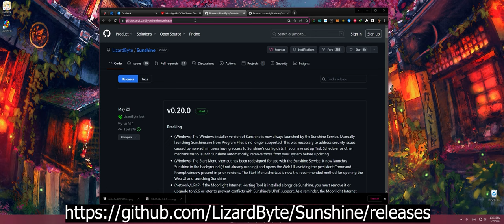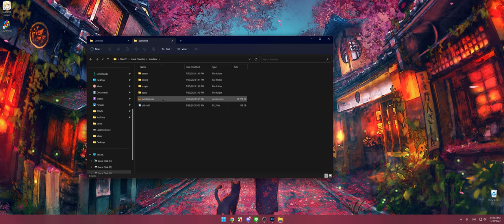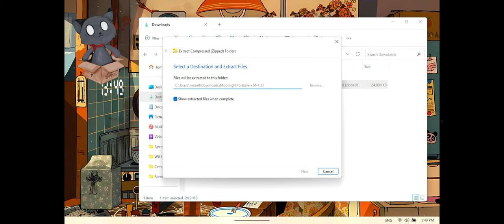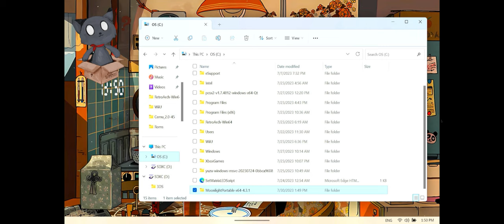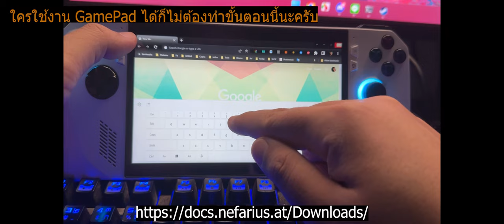วิธีสตรีมเกมจาก PC มาเล่นบน ROG Ally ด้วย Moonlight และ Sunshine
สอนติดตั้ง และตั้งค่า Moonlight Game Streaming และ Sunshine